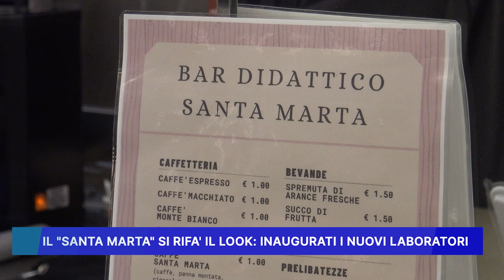IL SANTA MARTA SI RIFA' IL LOOK, INAUGURATI I NUOVI LABORATORI